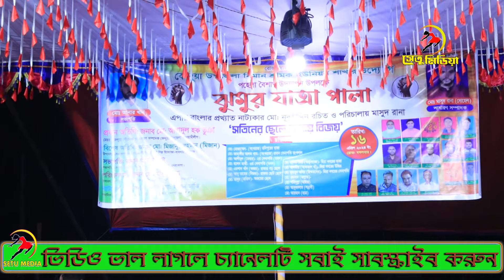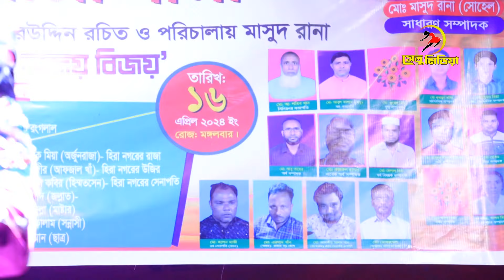“সতিনের ছেলে অজয় বিজয়” নতুন রচিত ঐতিহাসিক ঝুমুর যাত্রাপালা। ১ম অংশ। সেতু মিডিয়া।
ও প্রবাসী বন্দুরা, যে যেখানে আছেন, আশা করি আপনারা বিনোদিত হবেন , ভালো লাগলে প্লিজ লাইক , কমেন্ট এবং শেয়ার করবেন ।